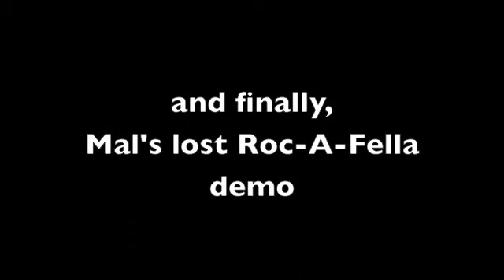Joe Budden Procrastinates (One Day Compilation)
One day we thought of the idea to compile all the times Joe said "one day we'll talk about" something from his podcast videos. What took a lot longer than expected, we slowly put together this compilation. Noticing that more of the "one day" and "on another podcast" quotes came in later episodes, we called this video "Joe Procrastinates" so we could tie in other ideas, show segments, etc. that might "one day" come true from the earlier episodes. Also we kept some funny shit like Joe doing the weather report, messing up episodes numbers & other random things to keep the video entertaining. We completed this about a month or so back but waited until the JBP's 300th episode to drop it, as sort of a thank you to Joe, Rory, Mal & Parks for providing the best music related podcast out. Enjoy the video.